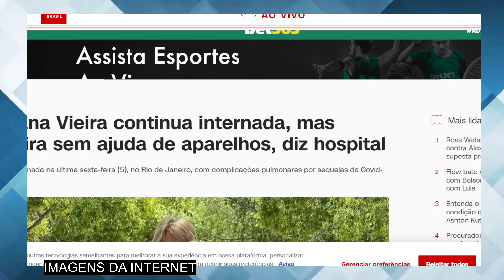Hospital acaba de confirmar: nossa amada atriz Susana Vieira, aos 79 anos